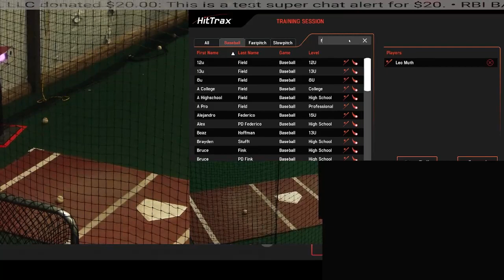Frank C '24 & Leo M '25 Hitting Session using HitTrax & Blast Motion 022523